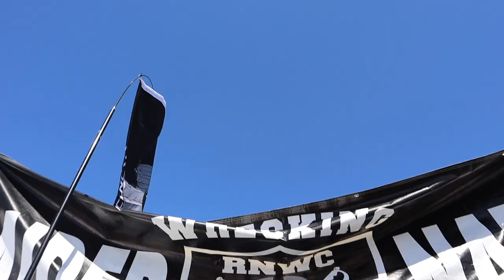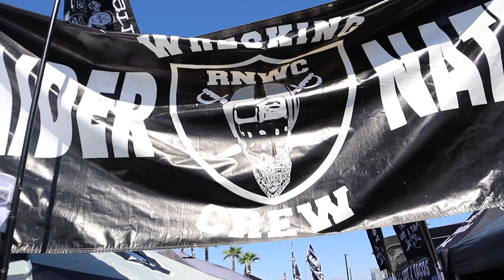CRAZIEST ENDING TO A RAIDERS GAME | Raiders vs Cardinals Gameday Vlog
BLACKOUT GAME DAY EXPERIENCE: BLACKOUTGameday.eventbrite.com (PROMO: 'UCE' for $5 OFF)